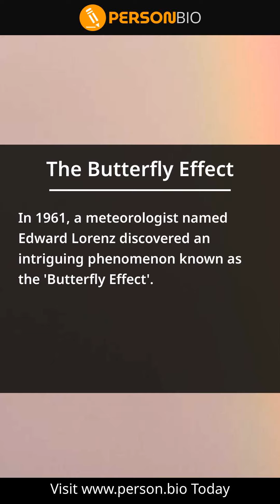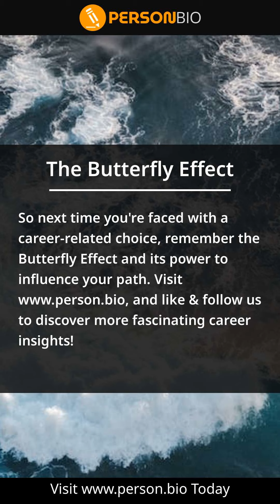The Butterfly Effect 3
Looking for expert career guidance as a job seeker? and make sure to like and follow us for more valuable insights! 💼